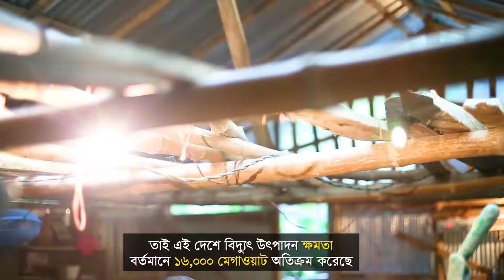Matarbari Power Plant.